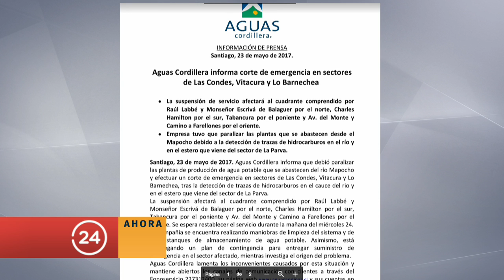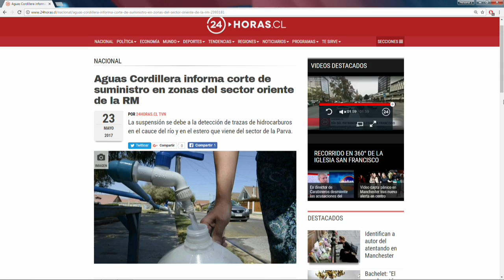Aguas Cordillera informa corte de suministro en zonas del sector oriente de la RM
La suspensión se debe a la detección de trazas de hidrocarburos en el cauce del río y en el estero que viene del sector de la Parva.